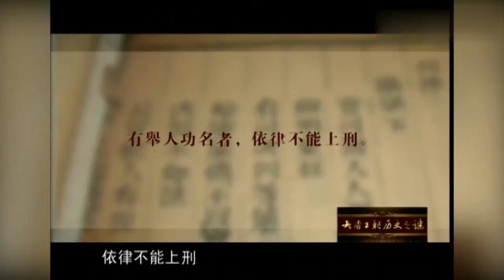纪录片二：还原历史，揭秘杨乃武与小白菜冤案背后的故事